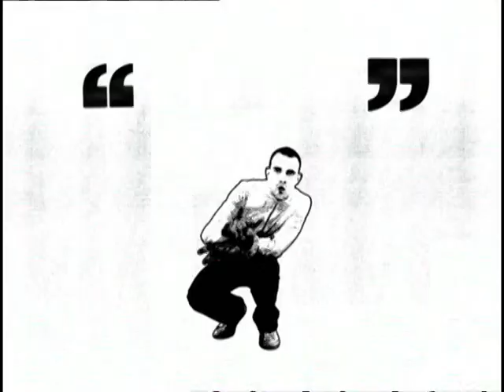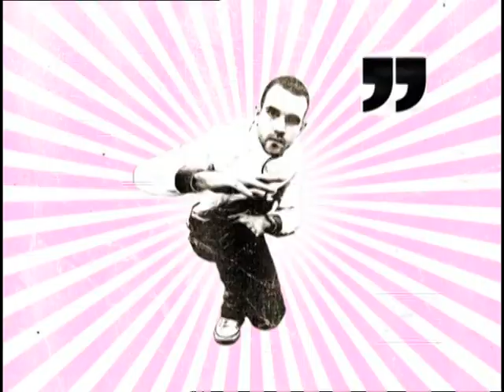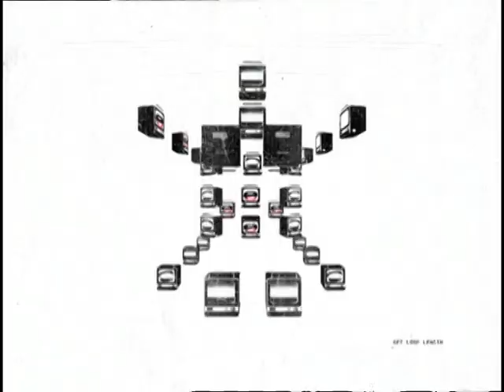Audio Bullys feat Nancy Sinatra - Shot You Down (HQ)